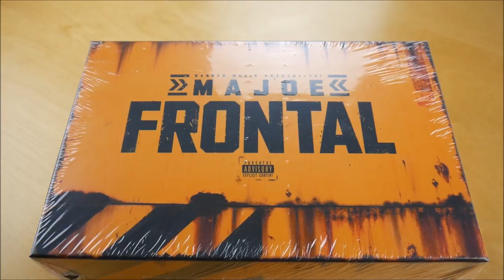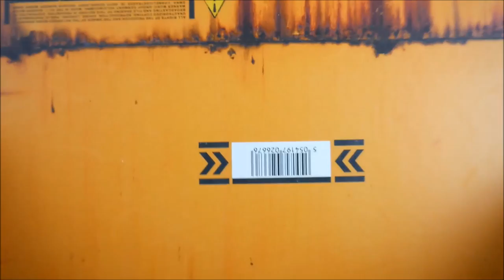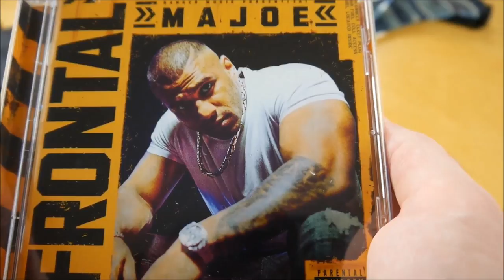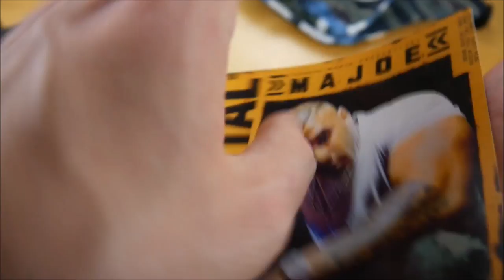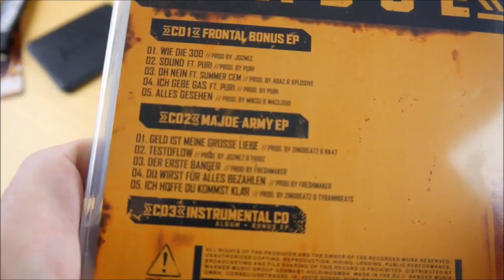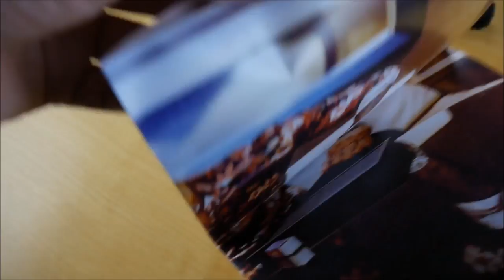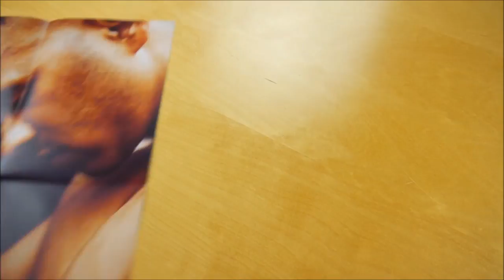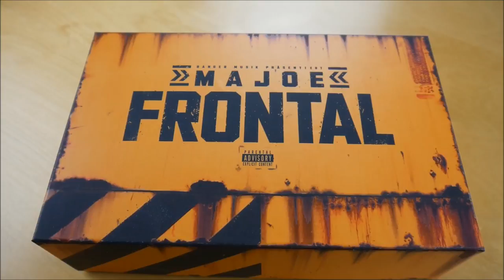Majoe - Frontal Box Unboxing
In diesem Video zeige ich euch die Frontal Box von Majoe.
► Hier könnt ihr das Album kaufen:
Weitere Musik von Majoe

► ALBUM INFOS
Majoe – Frontal
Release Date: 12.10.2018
Kaufpreis: 35,98 €

Frontal Box Inhalt:
- Album
- Album Instrumentals
- Bonus EP (Army EP)
- Bonus EP (Frontal EP)
- Doppelseitiges Poster
- Geldbörse
- Bauchtasche
- Schlüsselanhänger

Frontal Tracklist:
01. Frontal
02. Bargeld in der Hand
03. Flug
04. Diamant
05. Shoot
06. Kopf ist gut (feat. KC Rebell)
07. Banger
08. Badr Hari
09. Ghetto (feat. Guè Pequeno)
10. Ex dein Glas
11. Tony Montana (feat. Farid Bang)
12. Booty (feat. Dopebwoy)
13. Geladene AK (feat. Jasko)
14. Ewigkeit
15. Desperado
16. Kind sein
17. Wiedersehen

01. Wie die 300
02. Sound (feat. Puri)
03. Oh nein (feat. Summer Cem)
04. Ich gebe Gas (feat. Puri)
05. Alles gesehen

01. Geld ist meine grosse Liebe
02. Testoflow
03. Der erste Banger
04. Du wirst für alles bezahlen
05. Ich hoffe du kommst klar

Frontal Info:
Das neue Album von Majoe erscheint am 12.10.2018 über Banger Musik.